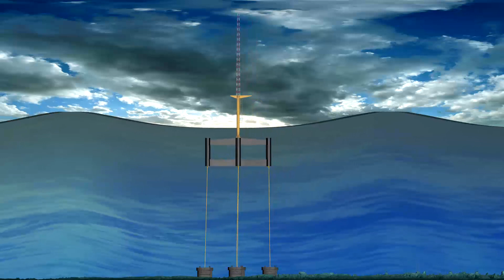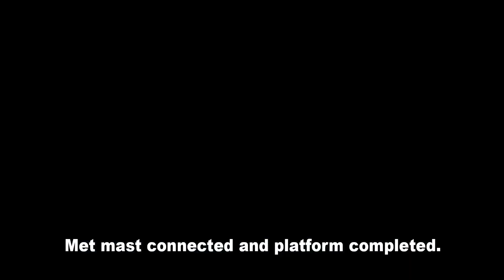FloatMast® - The First Offshore Wind Infrastracture in Mediterannean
FloatMast®, the world’s first floating TLP mast deployed in the Aegean Sea. The innovation provides the best wind measurements for maximum economic gain for fixed or floating Offshore Wind Parks. It is Mediterranean’s first offshore wind infrastructure and a complete environmental monitoring solution providing advanced capabilities for reducing the income and design risks of Offshore Wind investments.